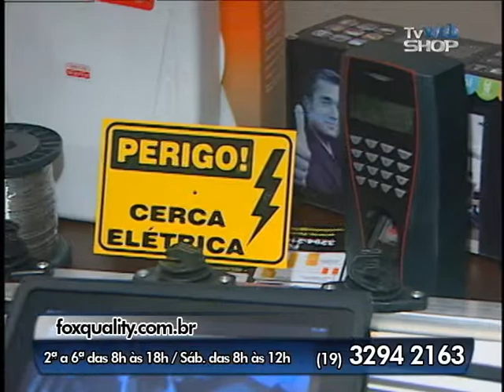Fox Quality 02